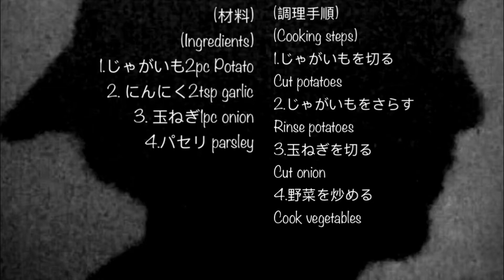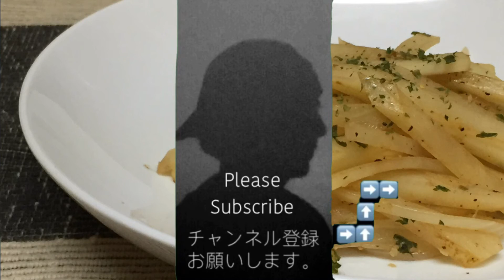シャキシャキポテトおうちごはん（簡単レシピ）インスタ映え W's Crunchy Potato[simple Cooking]102)忙しい主婦に捧げる料理~ロサンゼルスより愛を込めて